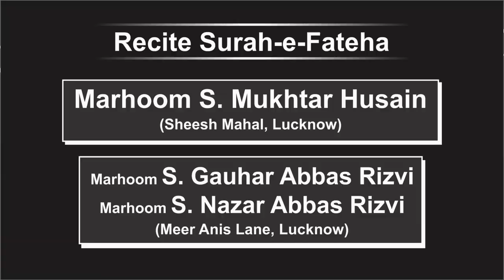Marsiya Khwan Zafar Abid | 3rd Majlis | Ashra-e-Majalis Marsiya Khwani 1441 2019 | Lucknow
Aal-e-Mohammad s.a. Ki Pasandida Zakiri
Qadeem Salana Ashra-e-Majalis Marsiya Khwani 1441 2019
1st Moharram To 9th Moharram 1441
(1st To 9th September 2019)
Venue : Imambara Nazim Saheb, Victoria Street, Bajaza, Lucknow.
Marsiya Khwan :
Janab S. Qamar Hasan
Janab Muztar Jaunpuri
Janab Abbas Aarish
Janab Zafar Aabid Alvi
Janab Kazi Asad (Research Scholar)
Janab Subuhi Zaidi
Janab Aon Rizvi
Janab Ahsan Saeed Abidi
Janab Mohsin Abbas Rizvi
Janab Faiz Baqar

1st Moharram To 9th Moharram 1441

Our Branch Office :
GRAFH AGENCY

Presented By : Mohd. Asghar Kintoori & Karrar Haider Jaan Jarwali
Cameraman : Rahul Singh Chauhan
Camera Asstt. : Yusuf Raza, Mehdi Hasan "Sonu"
Production Manager : Mahtab Husain & Mahmood Rizvi
Graphic Creation : Murtaza Bhurani
Video Editor : M. Abuzer Kintoori